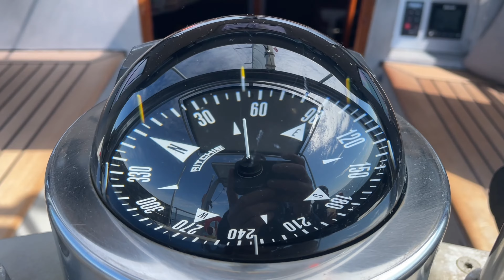Mijlen maken langs de Noorse kust (Ep07) - Zwemmen op 70°NB - met de Dixbay naar The Arctic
Jan en Mark komen aan boord en we maken een plan om binnen een week in Bodo te komen. Tijdens het vertrek regent het, maar tijdens de oversteek langs de Noorse kust hebben we prachtig weer, met wel een beetje weinig wind. We leggen uiteindelijk aan bij een steigertje op het eiland Vega.